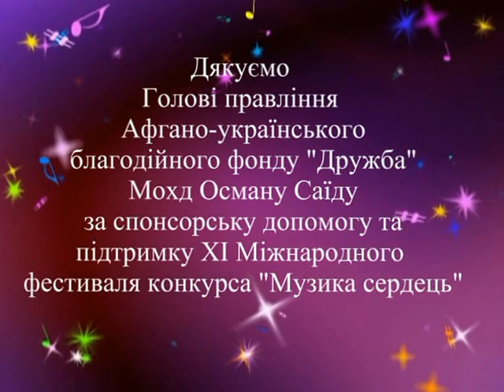Телевизионный проект "Будь звездой!" 2 сезон, выпуск № 13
Выступление победителей XI международного фестиваля детского и юношеского творчества "Музыка сердец": Образцовый ансамбль танца «Мозаика», Образцовый хореографический ансамбль Украины «Сюрприз", Хореографический коллектив «Сюита», Образцовый художественный коллектив Украины  театр танца «Гранд". Вокалисты: Маша Архангельская, Арина Горелик, Анастасия Березовая, Валерия Мошняцкая. Гимн фестиваля в исполнении победителей.